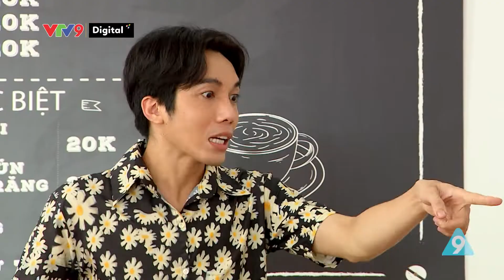Cà phê tử tế Tập 176: Vật liệu quý quanh ta| Hoàng Kính, Phương Dung, Thanh Vàng | Hài sitcom | VTV9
Cà phê tử tế là chương trình hài Sitcom Nơi những tình huống hàng ngày trong cuộc sống được nhìn quan lăng kính hài hước, vui nhộn.

Phát sóng 19:20 hằng ngày từ Thứ 2 đến Thứ 5. Chỉ có trên VTV9.
Với sự góp mặt của các diễn viên:
- Phương Dung…Chín chỉnh chu
- Xuân Tiến…Hùng
- Dương Thanh Vàng…Tuấn ròm
- Hồng Thanh quán quân Cười Xuyên Việt
- Phương Lan…Duyên
- Hoàng Kính…Thanh Hà
- Vivian
- Lâm Vỹ Dạ…Tư tử tế và các diễn viên khác